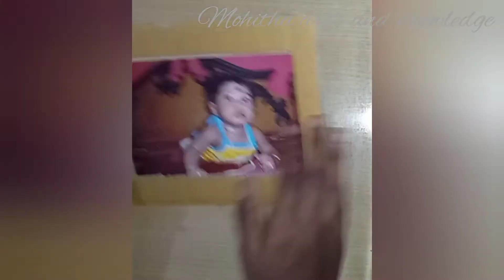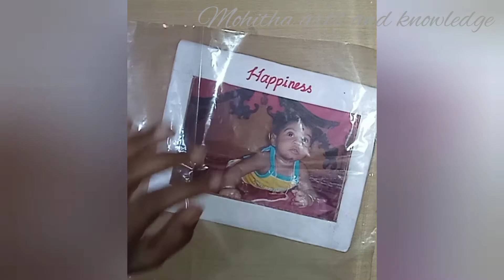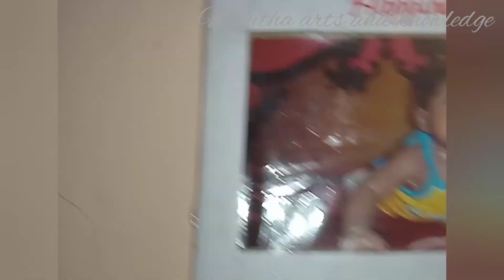How to make PHOTO FRAME/ Homemade Photo Replacing Frame❤️❤️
MOHITHA ARTS AND KNOWLEDGE